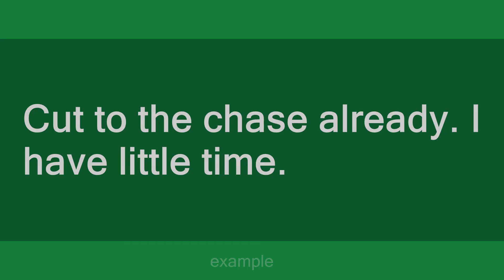cut to the chase